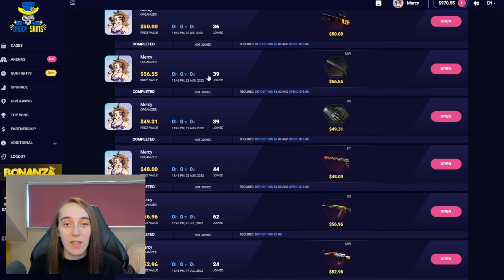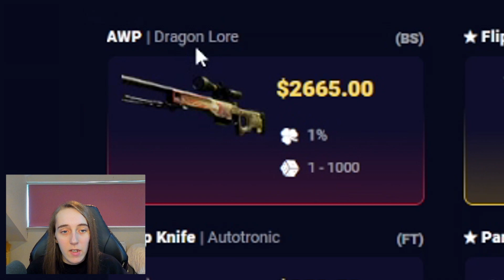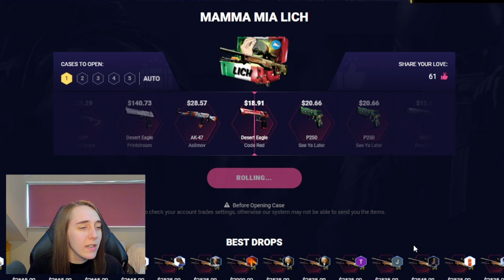FULL SENDING My Balance On The LICH CASE! (Daddyskins)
I decided to full send my balance on the mamma mia lich case in hopes of getting the 1% dragon lore!

~○♥○~ Extra ~○♥○~

Licenced